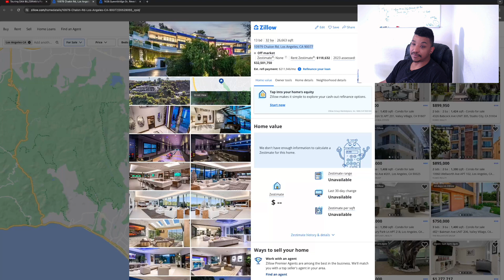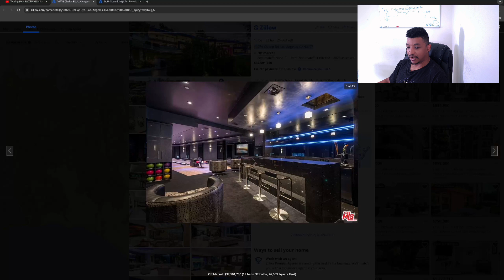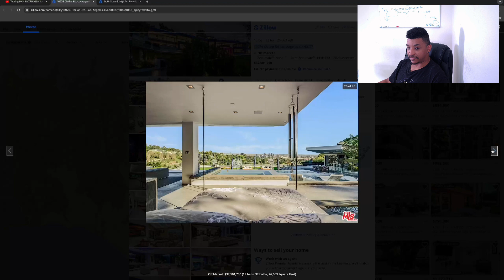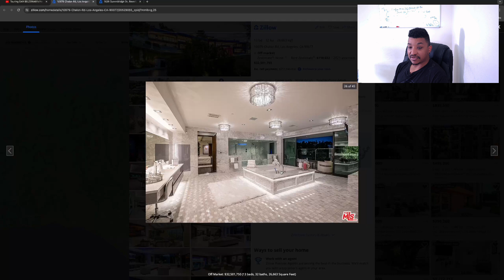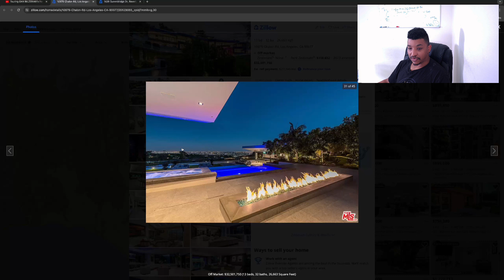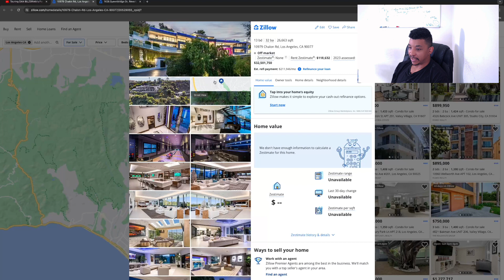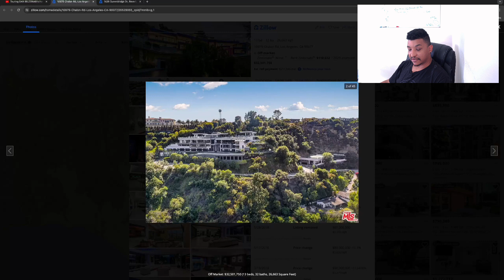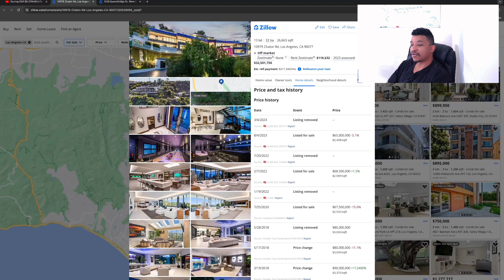The reason why Dan Bilzerian's house remains unsold...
Welcome back to Celebrity Sunday. Today we look at the former home of Dan Bilzerian. The home was last on the market for $65m and is definitely one of the best in terms of amenities. No stone was unturned here, well except for a basketball court and indoor gym. Let me know what you guys think. Hope you enjoy.

If you're reading this, NEVER GIVE UP, success is going to come, just keep working. I love you!!!

0:00 - Timestamps
0:04 - Classy intro
0:52 - Other intro
3:38 - Dan Bilzerian
5:38 - The mansion
13:36 - My only problem with Ynes
31:58 - Ynes nice job
33:10 - Looking at the photos
41:40 - Why it hasn’t sold (the truth)
53:50 - My favorite part
58:46 - Outro

If you enjoy this video, please consider coming back, and maybe one day I can earn your like and/or subscription.

If you see this, you have good luck ;)